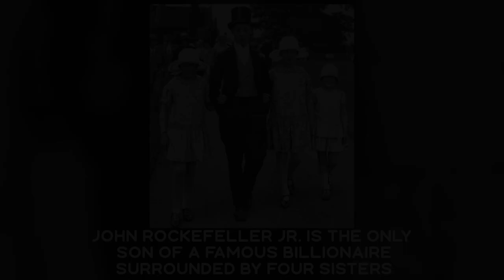HANDSOME HISTORICAL PHOTOS: Interesting and Astounding Facts from History in Photographs